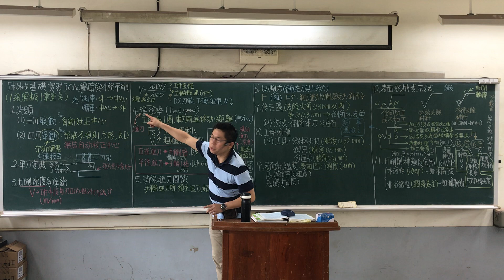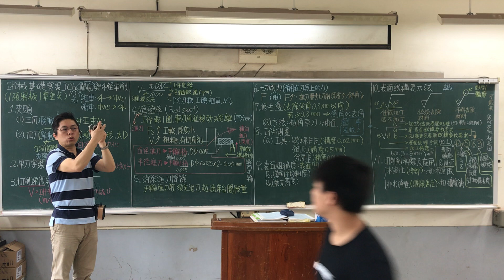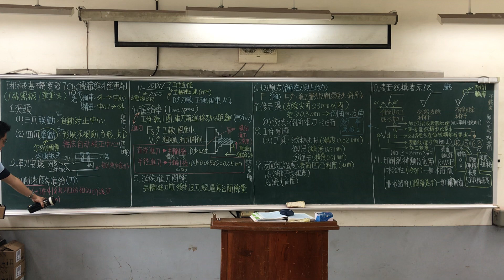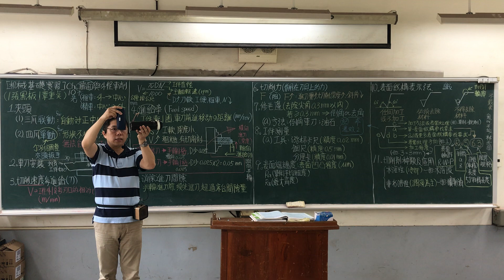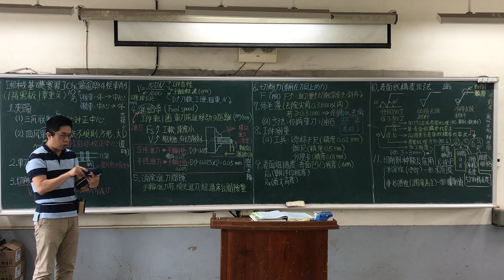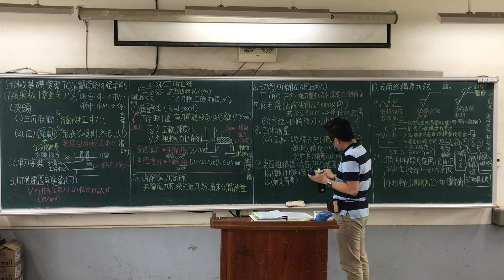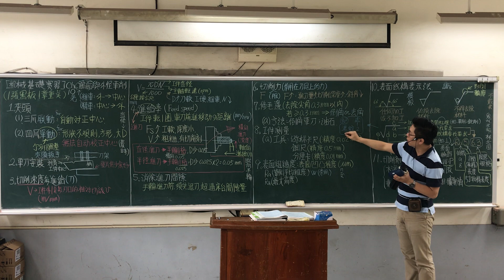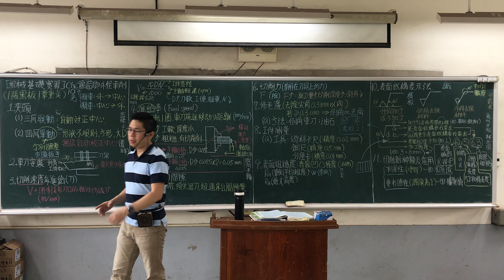CH.10｜Part.2/2｜板書版（舊課綱）｜端面與外徑車削｜機械基礎實習｜第10章｜1張黑板1章重點｜Basic Machinery Works Practice｜@ClarkHuang老師｜19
「機械基礎實習」是「機械製造」的暖身操，其包括各種加工（機械）的基本方法、過程、功能與特性，以及機械製造的演進及發展趨勢，此學科範圍廣泛，準備起來著實不易，且四技統測考試為求出題分布平均，每章一定會出個一題以上，甚至許多國家考試也都將「機械基礎實習」納入必考範圍。
現今學子學習時間正被大大壓縮。為了替華人學子培育出更多世界優秀人才，在國外工作/任教/求學多年、參與過國內外大大小小命題與試務工作且教育資歷達20多年的黃老師，近年來應眾多親友們拜託，傾全力於將私人教學資源逐步公開解鎖，並將教學變得更精簡、更接地氣，以活潑教學與跨科整合的方式帶領同學在知識大海中尋找樂趣！讓同學們能在最短的時間內達到最大的吸收能力，準備考試更省時省力，事半功倍得高分！
多年來，黃老師在課堂上或私下服務了許多家庭，並協助許多學生達到了人生目標，教學功力深厚、邏輯清晰、觀念清楚，對題目與觀念的解析方式令許多學生極度推崇。
❤【教學特點】
1. 影片採現場錄製，帶領同學重回學生時代的教室，不造假，原汁原味，可以隨時暫停，馬上做筆記。
2. 把學生不易懂的地方用最簡單的方式講解，讓機械基礎實習簡單化。
3. 依據最新機械基礎實習課綱範圍，省略統測不考及舊課程的內容。
4. 學生可依據手邊最新課綱的教科書搭配使用，另提供【分章重點】＆分年度的【歷屆試題】講解影片供學生搭配使用，同學無須另外花錢購買相關題目和演練題型。
5. 板書全面系統化呈現精選重要觀念與公式/主題，濃縮所有最版本之精華並侃侃而談。